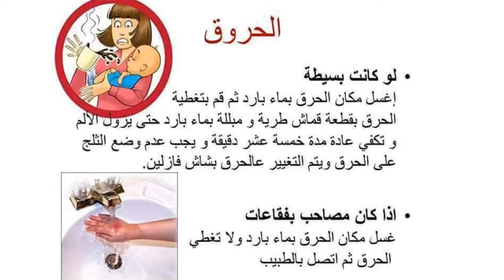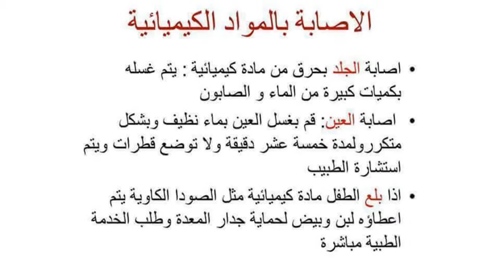نصائح لكل ام لازم تعرفها كويس لصحة طفلها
أشترك معنا الآن - بالضغط على زر أشتراك ليصلك كل ما هو جديد